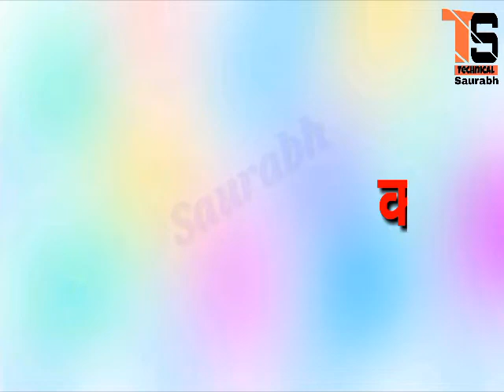Ja-Ja ae Sanam harjaai Dinesh_Lal_Yadav WhatsApp status video 💘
उम्मीद है कि यह वीडियो आपको अच्छी लगी होगी अगर अच्छी लगी होगी तो प्लीज लाइक कर दे एवं अपने फ्रेंड्स के पास शेयर कर दे ताकि वह भी मेरे चैनल का लाभ उठा सके और अगर आपने अभी तक मेरे चैनल को सब्सक्राइब नहीं किया तो प्लीज सब्सक्राइब कर दे और हां जब आप सब्सक्राइब करेंगे तो अपने आप आपके सब्सक्राइब बटन के बगल में एक घंटे🔔 का निशान आएगा घंटे 🔔का निशान भी दबा दीजिएगा ताकि मेरे न्यू VIDEOS आप तक सबसे पहले पहुंचे और हां अगर आप भी मेरे सोशल नेटवर्किंग से जुड़ना चाहते हैं तो नीचे दिए गए लिंक को फॉलो करें